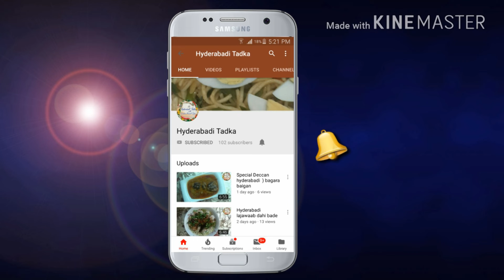Hyderabadi tahari maaze daar |hyderabadi tadka